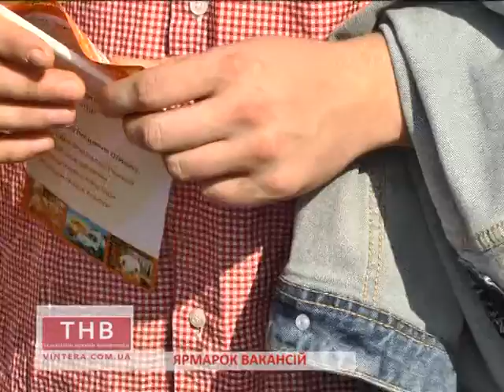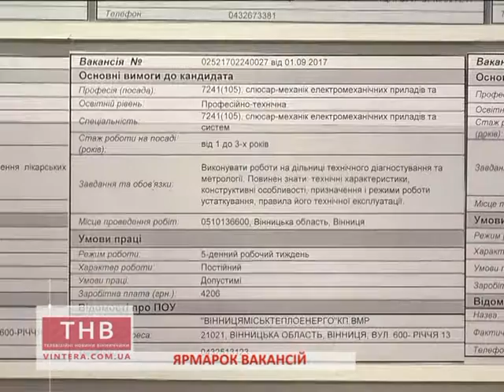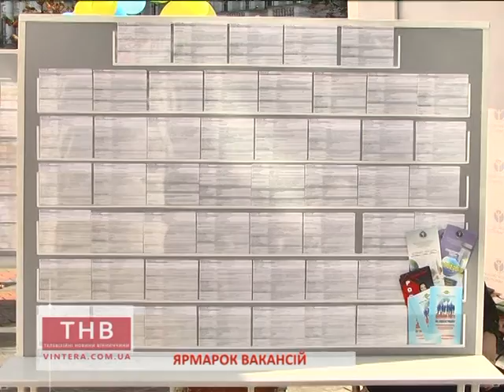12.09.2017 Ярмарок вакансій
С. Арламова
Ярмарок вакансій